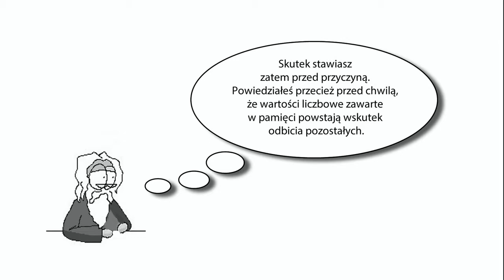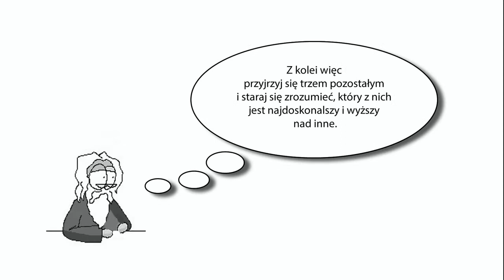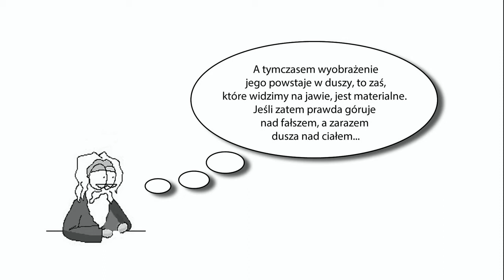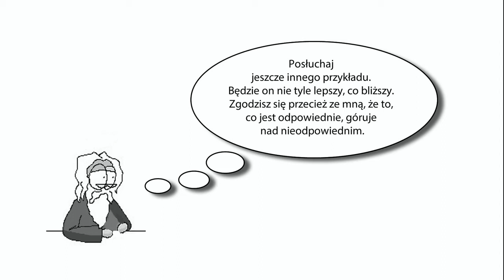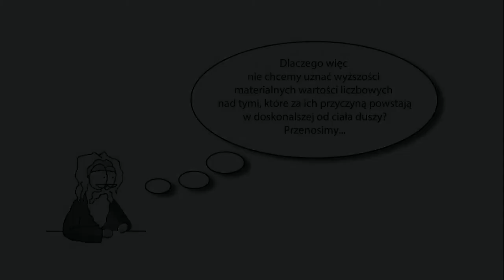O muzyce - św. Augustyn » str. 4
O muzyce - św. Augustyn zobacz